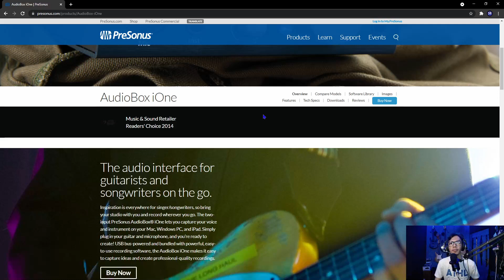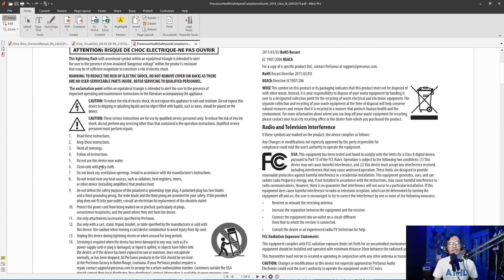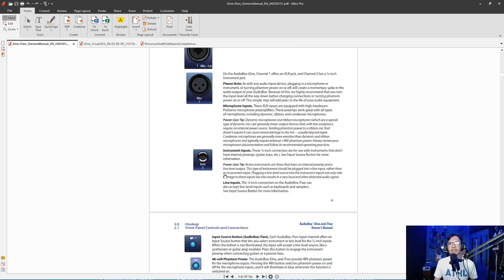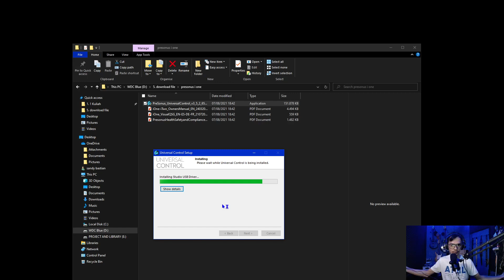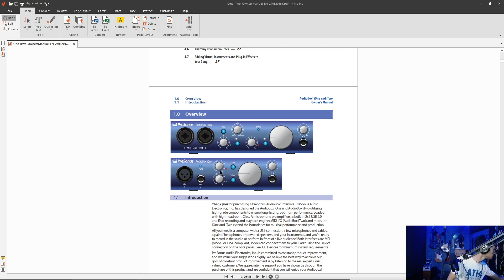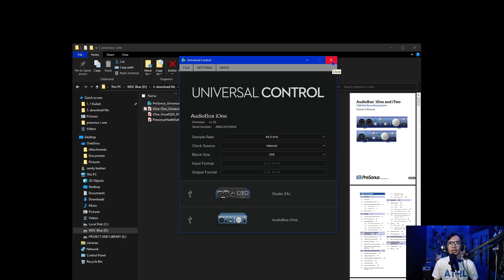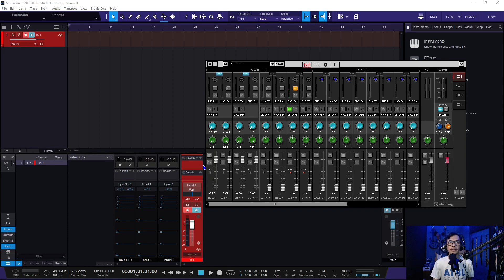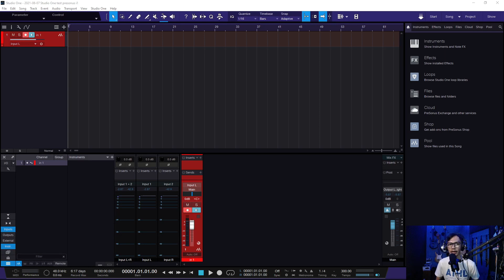langkah awal menghubungkan soundcard ke komputer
mohon maaf apabila masih ada kesalahan di dalam penjelasan di video ini, karna video ini dibuat tanpa script dan tanpa proses editing.